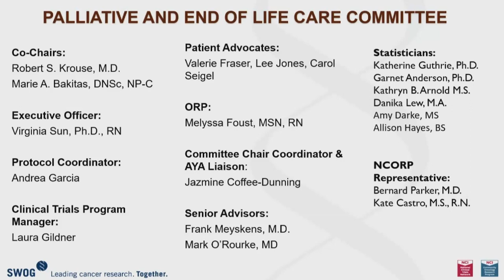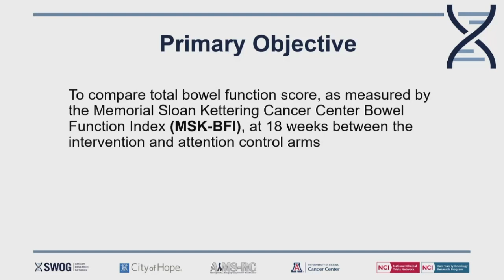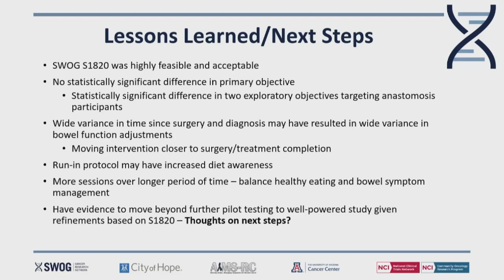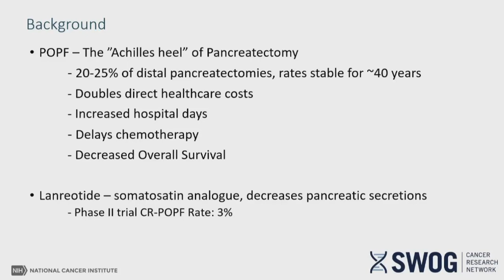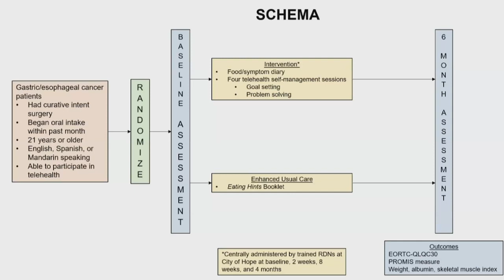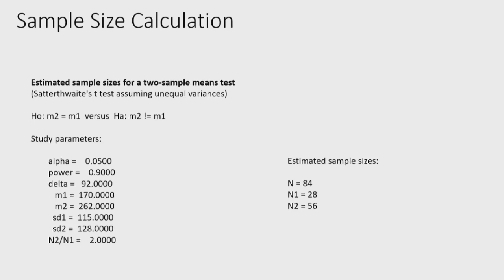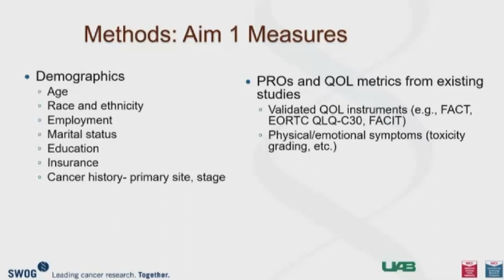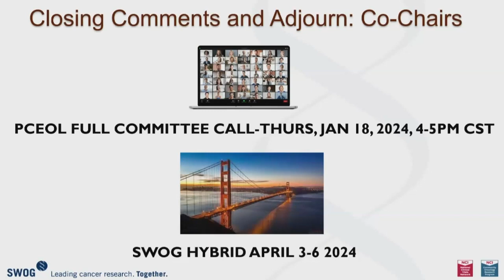SWOG Fall 2023 Hybrid Group Meeting: Palliative and End of Life Care Committee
Recording of the Palliative and End of Life Care Committee, at the SWOG fall 2023 hybrid group meeting in Chicago.